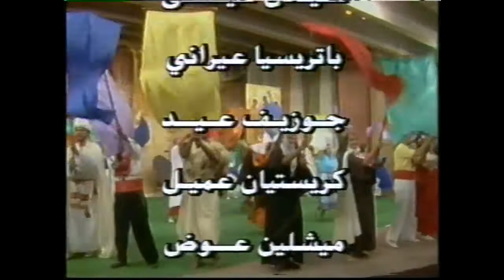haloummou noulaki /هلموا نلاقي / ترنيمة لجماعة الملاك الحارس رسل الحب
Spiritual song taken from the spectacle Yassou3 houweh l3id , for the community of the Guardian Angel - apostles of love.(CAGADA).
spectacle: CAGADA
Adaptation of lyrics to lebanese: CAGADA (Pierre El Rif)
Music composition: Traditional
Arrangement: Abdo El Mounzer

ترنيمة - هلموا نلاقي - لجماعة الملاك الحارس رسل الحب
لوحة تعبيرية من مسرحية يسوع هوي العيد التي عرضت عام 1992